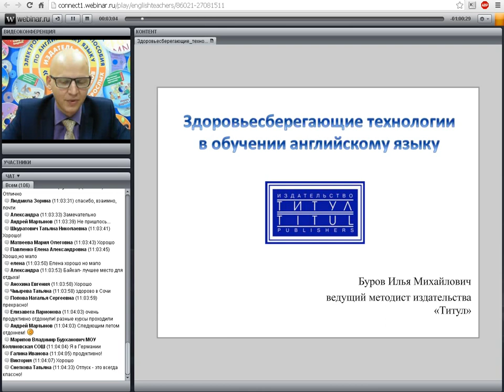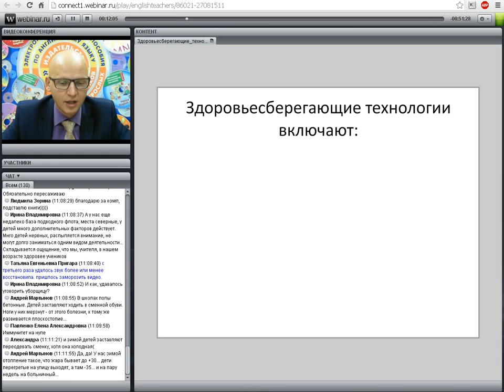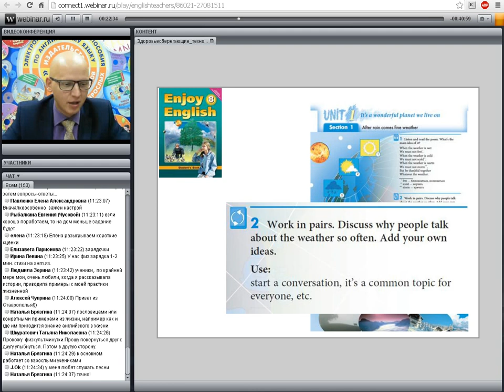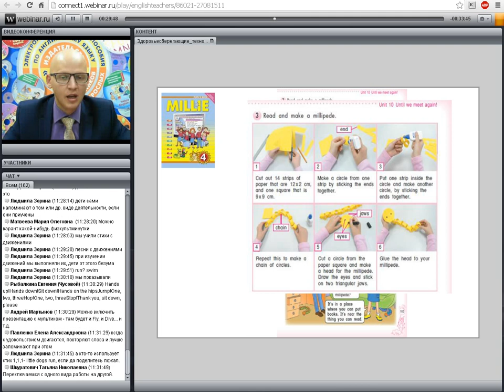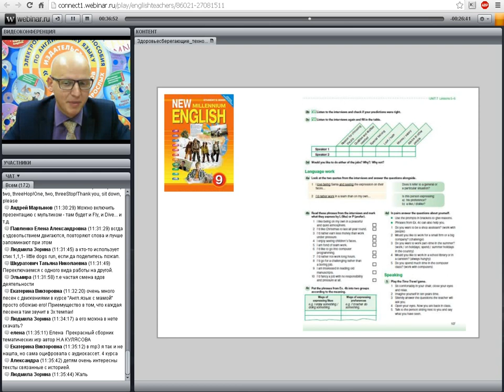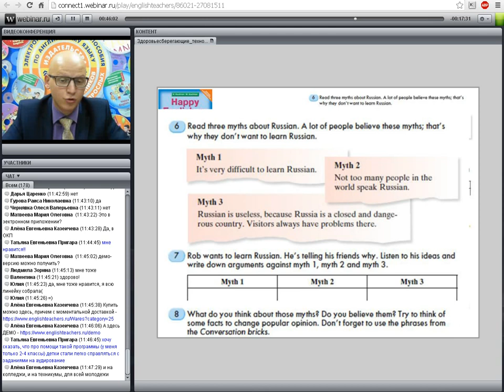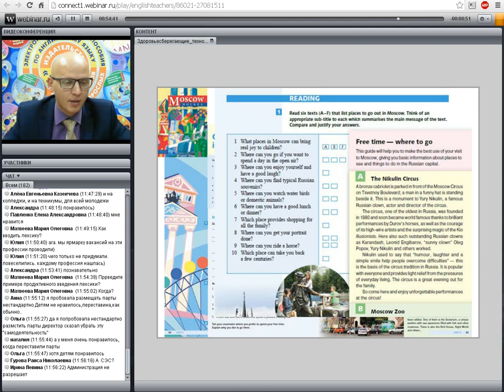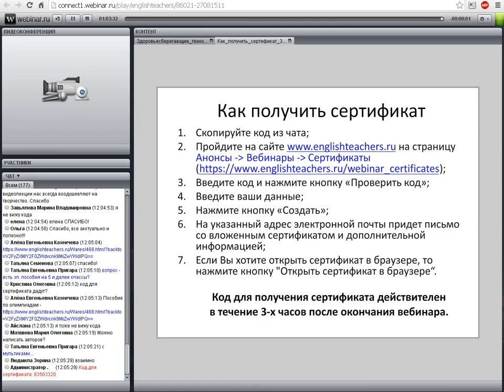Здоровьесберегающие технологии в обучении английскому языку